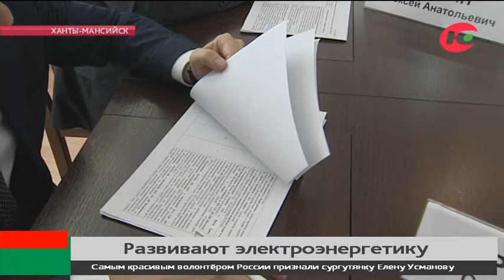В Югре линии электропередач стали на 340 километров длиннее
Общая длина линий электропередач в Югре за прошлый год увеличилась на 340 километров. Эти данные за прошлый год озвучили на заседании межотраслевого совета потребителей по вопросам естественных монополий.